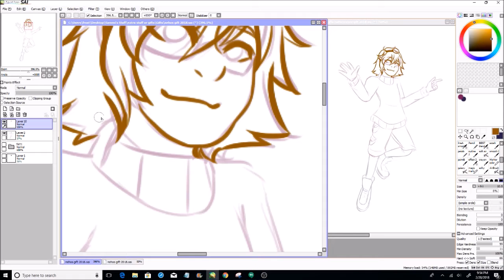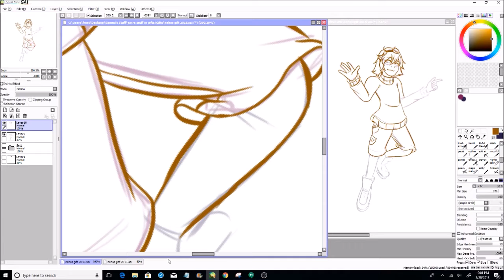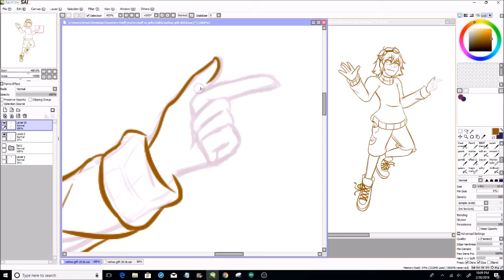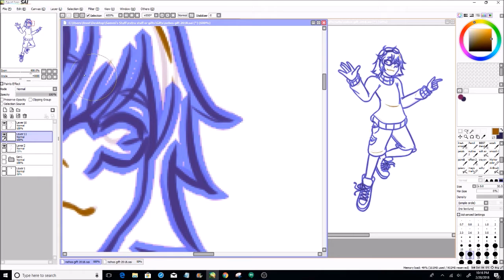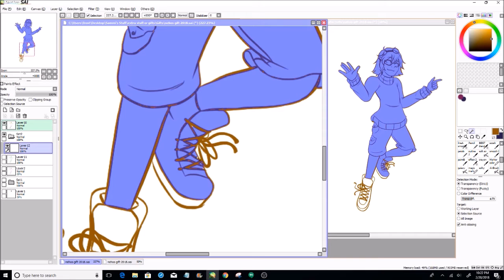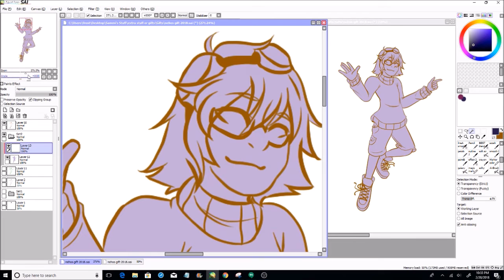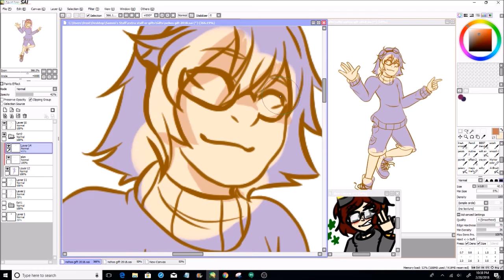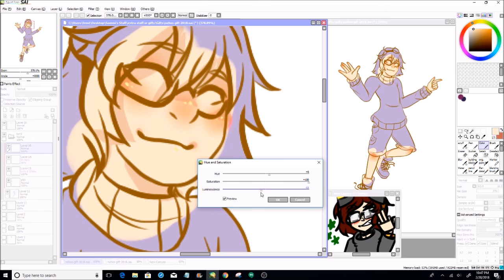Cameron Gift Speedpaint:: Music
Hope ya'll enjoy the speedpaint! sorry about it being cut off so short, I'll try and fix that in future videos as I try and improve my editing skills!